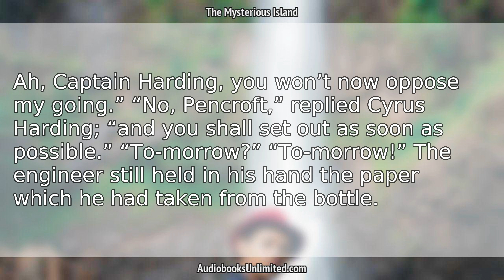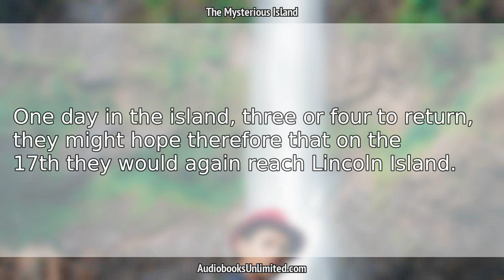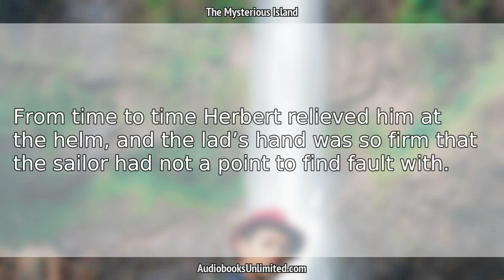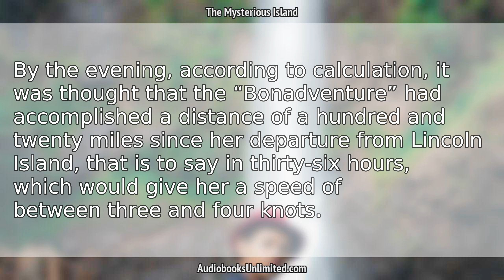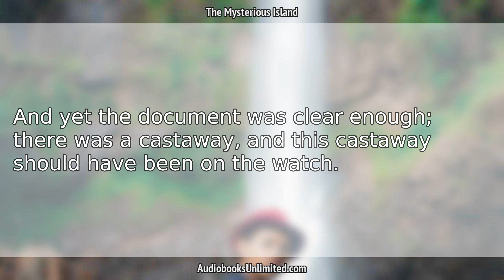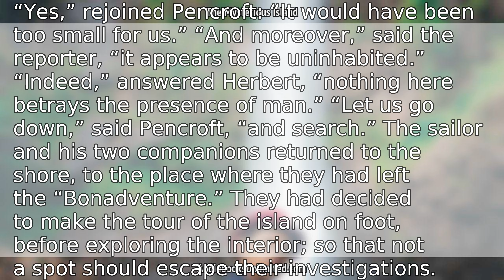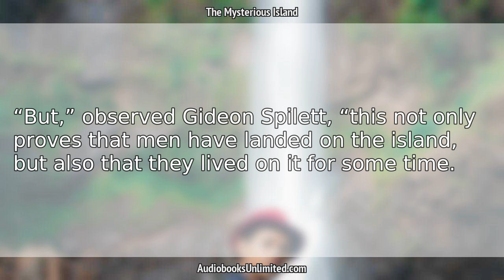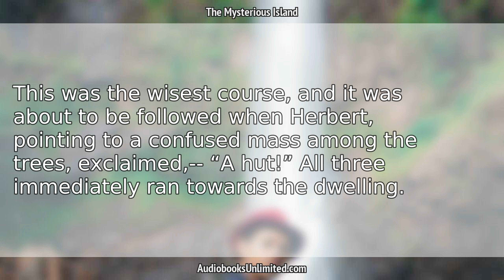The Mysterious Island Audiobook Chapter 35